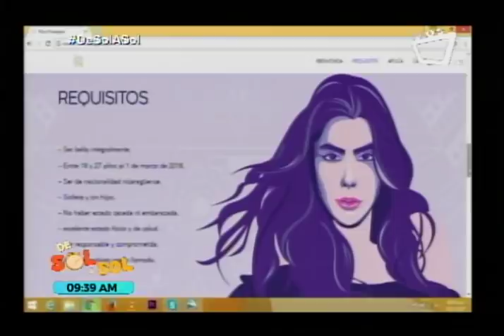Miss Nicaragua te invita a que apliqués al casting para Miss Nicaragua 2018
¿Te gustaría convertirte en la nueva reina de belleza nicaragüense? Todavía estás a tiempo de aplicar a los castings regionales para Miss Nicaragua 2018. Aquí te damos todos los detalles.